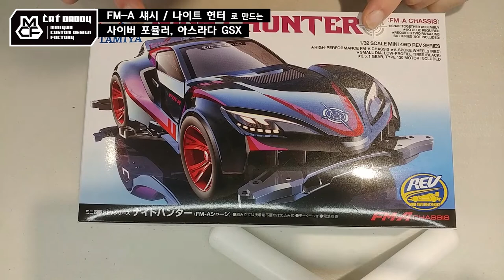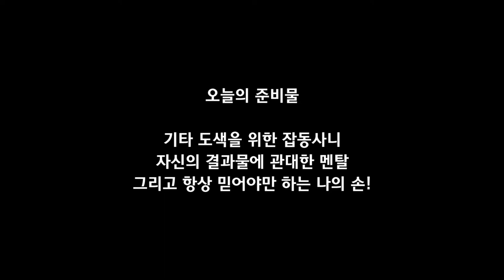작업기 48_나이트 헌터로 만드는 사이버 포뮬러, 아스라다 GSX (타미야 미니카)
우리의 가슴 속에 아직도 뜨겁게 질주하는 사이버 포뮬러!
주인공 카자미 하야토의 첫 머신, 아스라다 GSX를 만들어 봤어요~
타미야 미니카 나이트 헌터를 사용해서
아스라다 GSX를 재현해 보겠습니다~